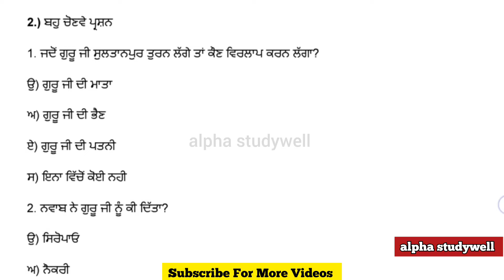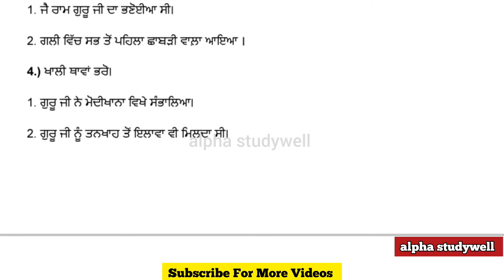pseb 9th class punjabi a paper fully solved july 2024 , class 9 punjabi a paper solution july 2024